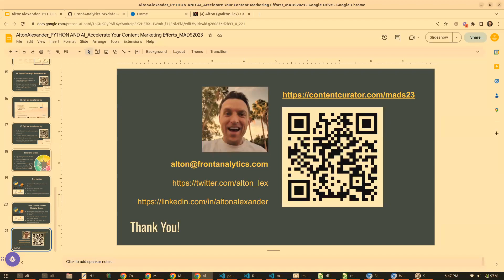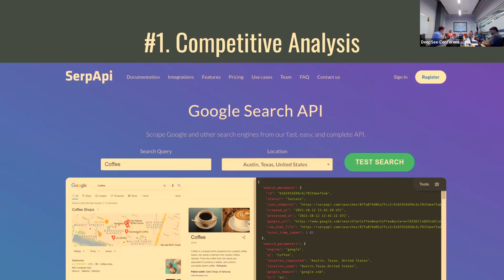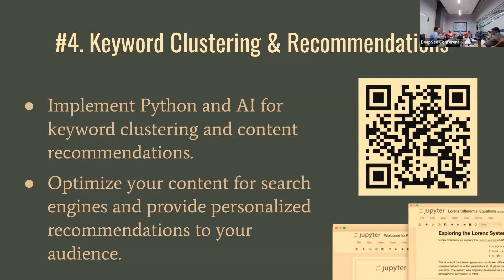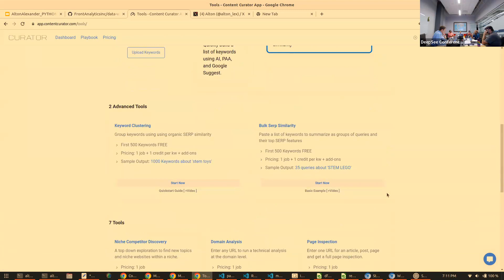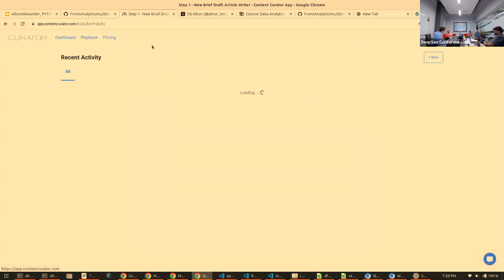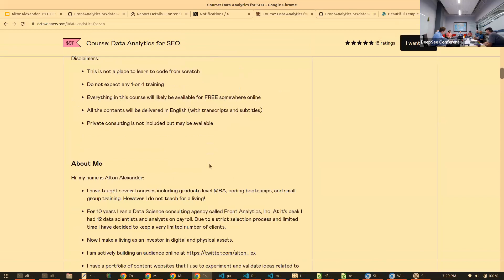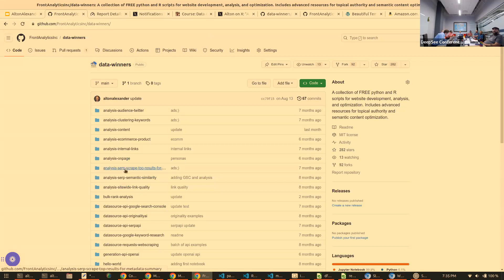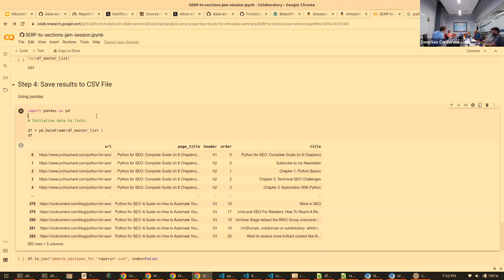Big Data Utah: Alton Alexander Python and AI: How to Accelerate Your Content Marketing Efforts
Presentation for Big Data Utah on 09-19-23

Abstract:
Python and AI: How to Accelerate Your Content Marketing Efforts

This talk will explores how creative marketers are using Python for planning, research, content development, and measuring success.

We start by looking at the unique advantages of using Python for content marketing, including how it can help marketers create data-driven campaigns that deliver results. Next, we dive into some of the key applications of Python in content marketing, such as using it for research, planning, content development, and measuring success.

Examples of the most important techniques in Python including how to work with data, automate tasks, content generation, and leverage machine learning for deeper insights. By the end of this talk, attendees will come away with a deeper understanding of how Python can help them work smarter, faster, and more effectively in their content marketing efforts.

### Takeaway

See real examples of how Python and AI are being used to create data-driven content marketing campaigns that deliver results.
Learn how you can use Python for research, planning, content development, and measuring success.
Learn how to work with data, automate tasks, generate content, and leverage machine learning for deeper insights.
Come away with a deeper understanding of how Python can help you work smarter, faster, and more effectively in their content marketing efforts.

Alton Alexander is an accomplished data scientist and entrepreneur, leveraging his advanced analytics skills honed through a Master's degree in Scientific Computing from the University of Utah and ten years as President of Front Analytics, a data science consulting agency. His passion for data and pragmatic results make him a powerful asset in the fields of marketing analytics and data science.

Now living in Utah, Alton balances his analytical prowess with a love for the outdoors, enjoying gardening and camping. As a lifelong learner, he stays at the forefront of the industry, constantly integrating new experiments and knowledge into his work.